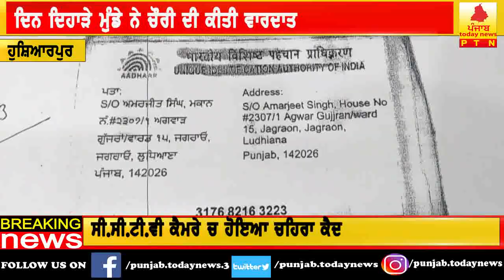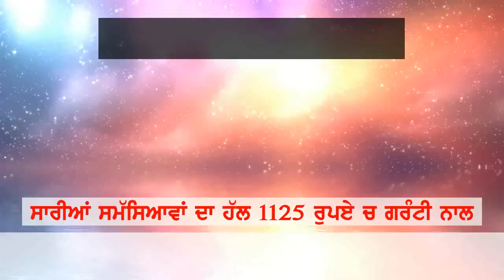hushiarpur vikhe munde ne kitti dukaan te chori